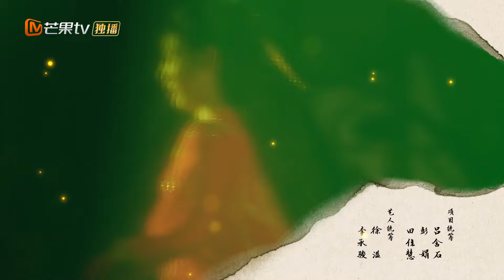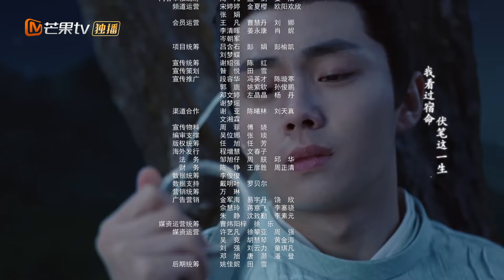【ซับไทย】EP23 ลืมเลือนเวลา | Lost Track of Time | MangoTV Thailand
ทันทีที่เธอลืมตา ลมโชกเลือดสิบปีก็ทำให้หัวใจของ Lu An Ran สั่นไหว ในโลกนี้ดอกพีชยังคงอยู่ แต่เธอเกิดใหม่ด้วยความเกลียดชังและไม่ได้ไร้เดียงสาอีกต่อไป คนล้มเหลวที่ยืนบนหัวเรือแต่ยังไม่กลายเป็นมาร ชายหนุ่มผู้เดินทางบนภูเขาและเป็นที่รักมาตลอดชีวิต เมื่อพวกเขามายืนตรงทางแยกอีกครั้ง ลู่จะทำยังไง อันรันเลือกเหรอ?